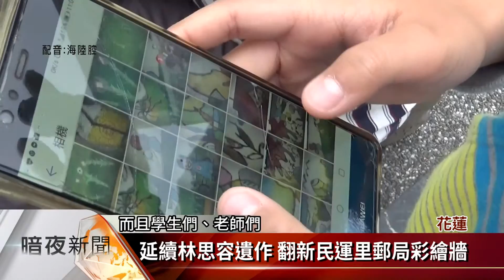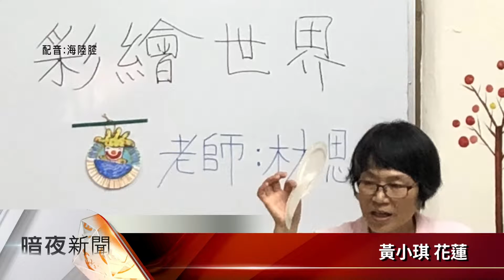延續林思容遺作 翻新民運里郵局彩繪牆【客家新聞20190405】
去年因普悠瑪出軌意外，不幸罹難的花蓮社區大學美術老師林思容，在地方是一位熱心公益的人，她的藝術作品在花蓮處處可見，8年前她為花蓮市民運里郵局，彩繪的美術牆面斑駁了，地方人士為了感念林老師的付出，發起重新為牆面上色的活動，她的故友客家詩人葉日松就說，林思容一生熱愛美術，貢獻鄉里的精神，將永遠存在大家心中。